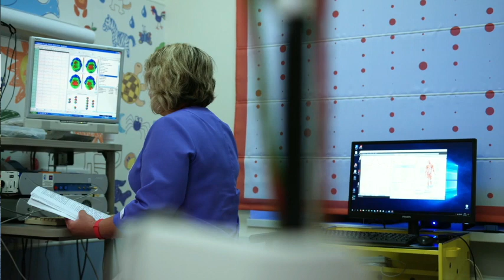هكذا يزيد جمالك و يختفي ألم الراس و الأنيميا مع الدكتور محمد الفايد